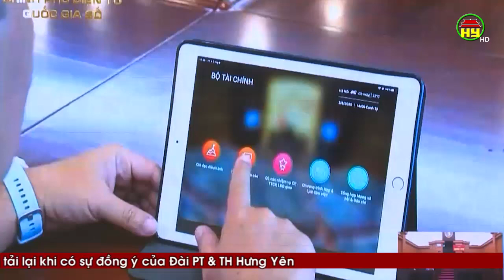Khai trương Hệ thống Thông tin báo cáo quốc gia& công bố dịch vụ thứ 1000 trực tuyến